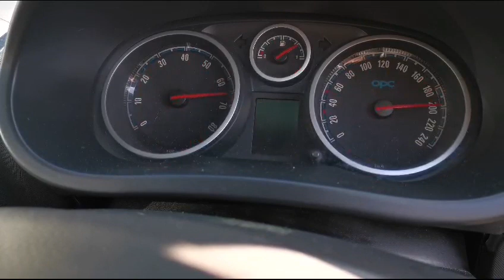opel corsa opc in for not starting